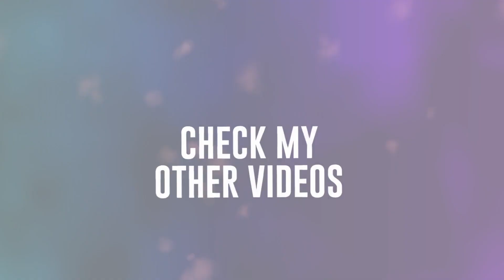Navvy - Pieces (Music Video)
🎤 "Pieces" Lyrics

[Verse 1]
I could see our wedding bells when you walked in the room
Already plannin', standin' hand-in-hand
Our mom's are cryin', painted in white like a film
My little heaven, my little heaven

[Pre-Chorus]
Then when you run
You took every part of me and ruined all our plans
Left me broken
But I got my pieces back together, ooh-na-na
Ooh

[Chorus]
I been dancin', I stopped cryin', that's the whole truth
I'm even happy when I'm wakin' up without you
I'm broken too, so many pieces, thought I'd never make it through
I got my pieces back together, ooh-na-na, ooh
I got my pieces, yeah, pieces, na-na-na
Pieces, yeah, pieces, na-na-na

[Verse 2]
Just started sleepin' all through the night without wakin' up back in the deep-end (Deep-end)
Drownin' myself in your waves, I couldn't breathe in (Breathe in)
Now that I found my way out, no, I'm not leavin', no, I'm not leavin'

[Pre-Chorus]
Left me broken
Ooh

[Chorus]
I been dancin', I stopped cryin', that's the whole truth (That's the whole truth)
I'm even happy when I'm wakin' up without you (Happy when I'm wakin' up)
I got my pieces back together, ooh-na-na, ooh (I got my pieces back together)
I got my pieces, yeah, pieces, na-na-na (Oh)
Pieces, yeah, pieces, na-na-na (Oh)